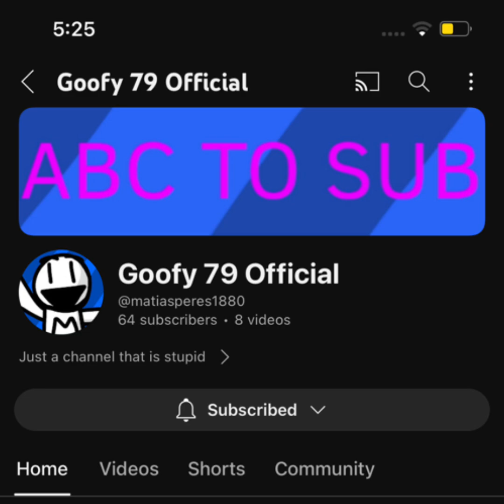Checking out Jurassic Lockdown with @DRD-By-SGTH!